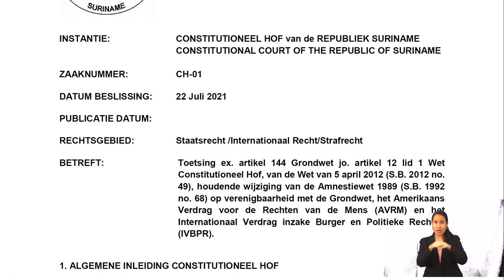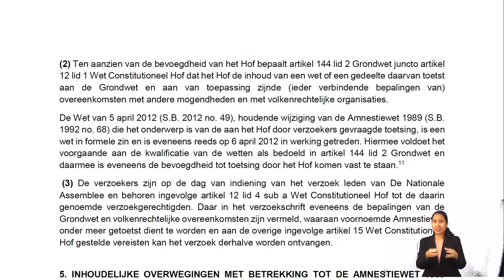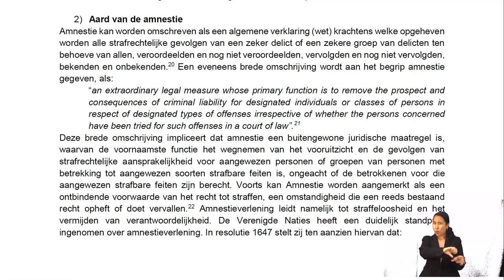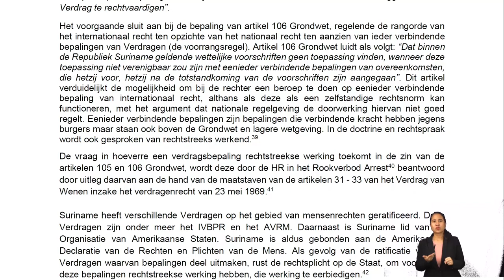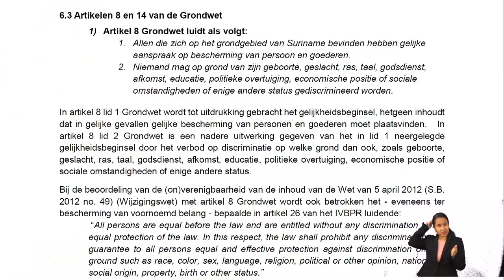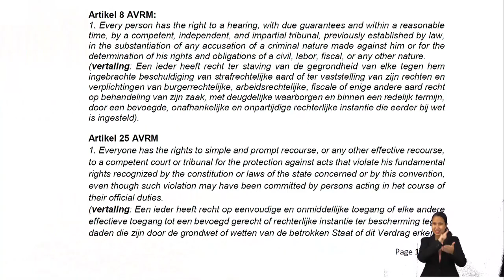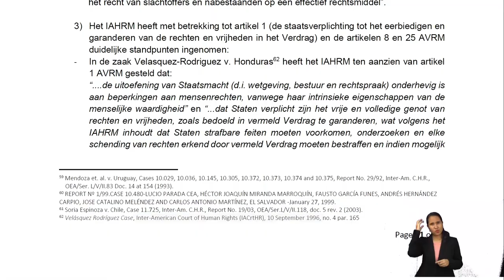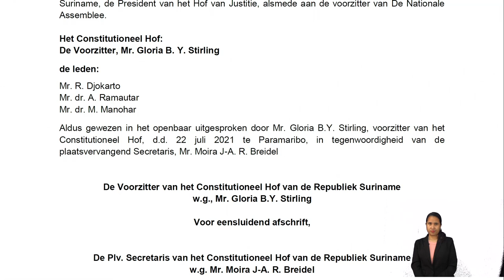HET CONSTITUTIONEEL HOF 22.07.2021